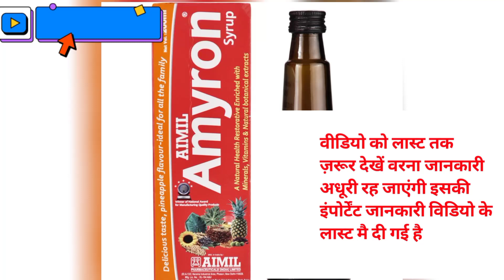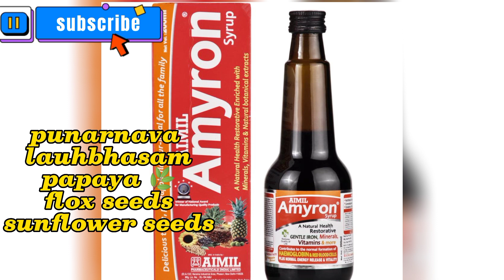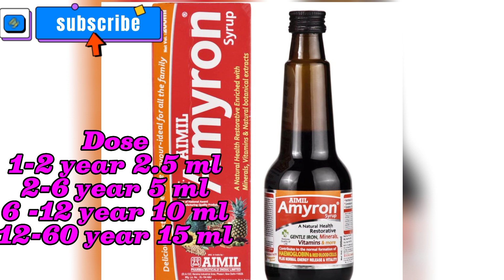Amyron Syrup Anemia & Platelet increase & Rbc ko बड़ाने वाली सिरप Uses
anemia की कमी को पूरा करे
rbc ko बड़ाए
platlats ki कमी को पूरा करे
प्रेग्नेट lady ke लिए बहुत जरूरी है
pregnent women ke liye iron tonic
pregnent women ke liye syrup